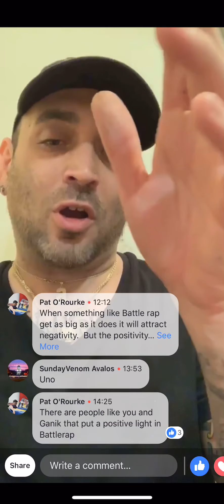Lush One: "Cassidy is banned from battle rap after The Resolution battle" Hip-Hop culprits EXPOSED.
Cassidy is banned from Battle rap
Shotgun Suge calls Cassidy a pussy
Goodz says Cassidy is trash
Don Q ready to kill Cassidy in a battle
Drake is ready to step on Battle rap stage

The biggest battle rap promoter Lush One reveals industry the secrets that will make your skin crawl